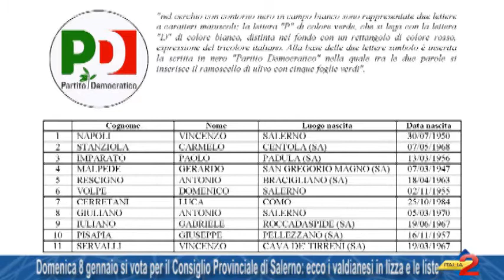Domenica 8 gennaio si vota per il Consiglio Provinciale di Salerno ecco i valdianesi in lizza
Domenica 8 gennaio si vota per il Consiglio Provinciale di Salerno: ecco i valdianesi in lizza e le liste. 07/01/2017